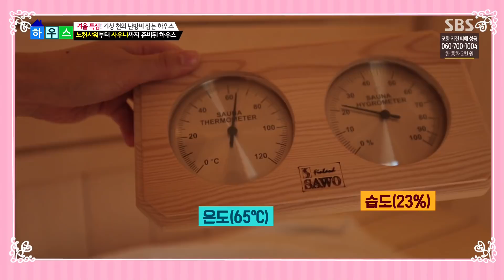휴식 기능 강화한 기상천외 집안 사우나 (하우스) @좋은아침 5214회 20171130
■좋은아침 하우스

가정집이라 믿기 힘든 부부만의 완벽한 사우나 하우스를 확인한다.